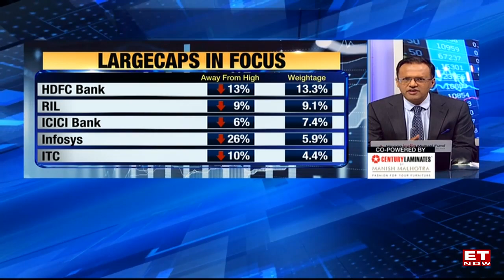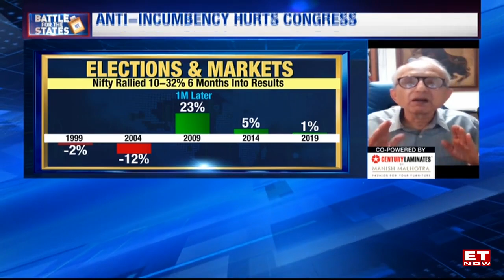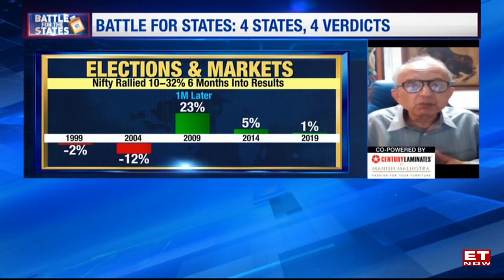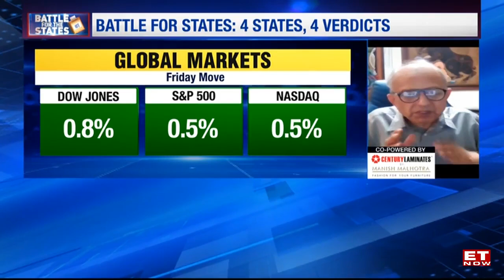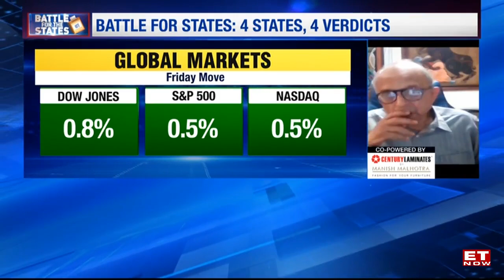Expect significant inflows into India in 2024: Swaminathan Aiyar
Will BJP's stunning victory in three states recharge bulls? -- Swaminathan Aiyar, Consulting Editor, ET NOW joins us to discuss more.